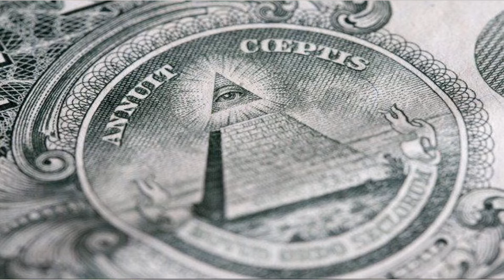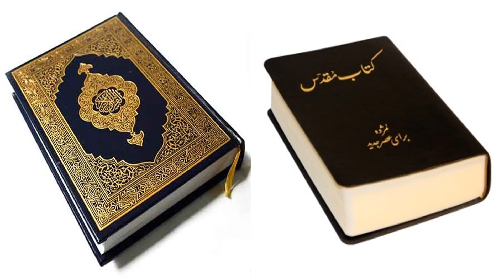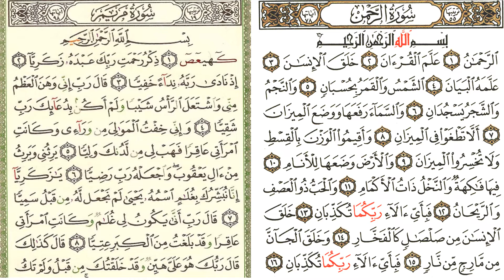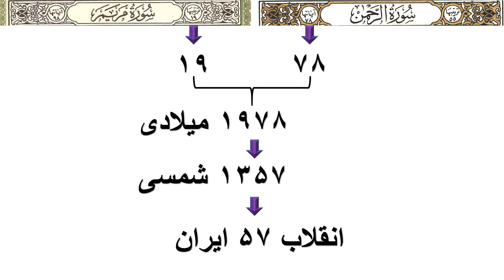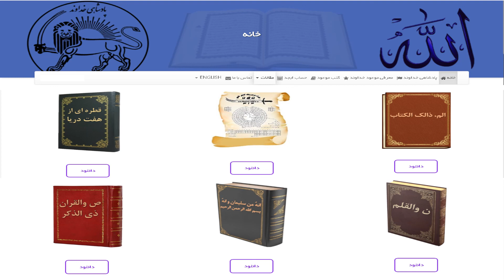نقش سازمان یهود در انقلاب ۵۷ ایران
در این ویدئو کلیپ به موضوع پروتکل سازمان یهود در انقلاب ۵۷ ایران خواهیم پرداخت